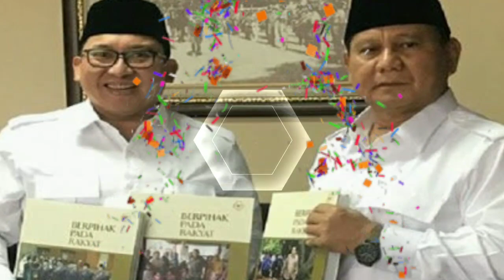Kenapa Pilih Prabowo? Apa Kata Warga?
Tahun Politik Indonesia News Update. Kenapa Pilih Prabowo? Apa Kata Warga?